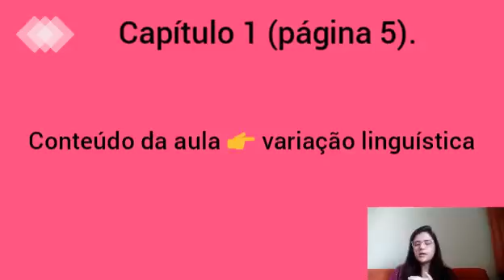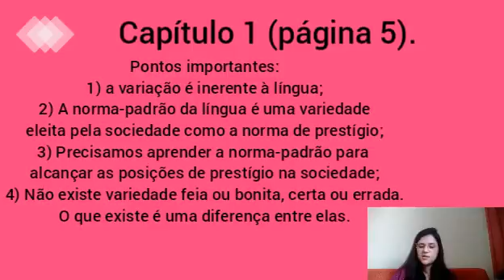Português 1ª Série Ensino Médio (aula 4 Cap. I - Resolução de Exercícios - variação linguística)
Aula 4 Cap. I - Resolução de Exercícios - variação linguística
Professora Karoline